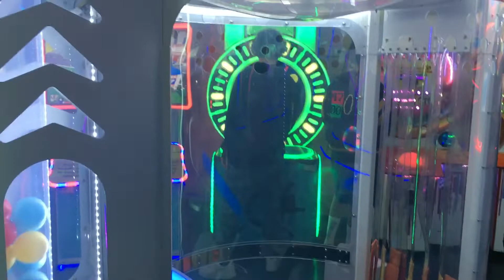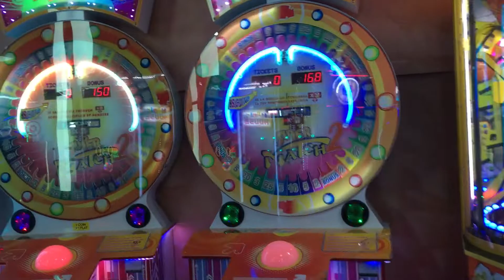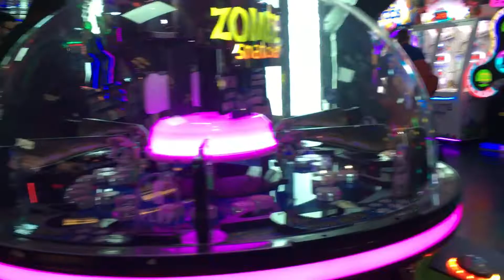Michele at the indoor playgrond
💕අපේ වීිඩියෝ වලට ඔයාලා කැමතිනම් අපිව සබ්ස්ක්‍රයිබ් කරන්න අමතක කරන්න එපා